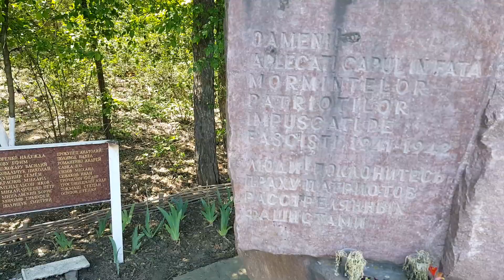Moldovenii despre romani